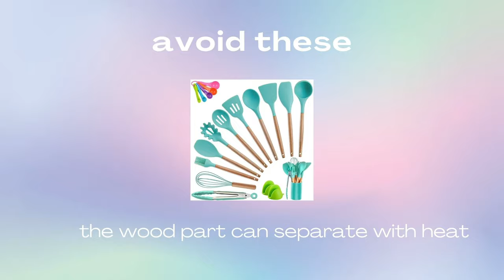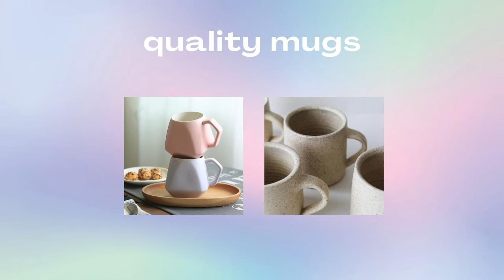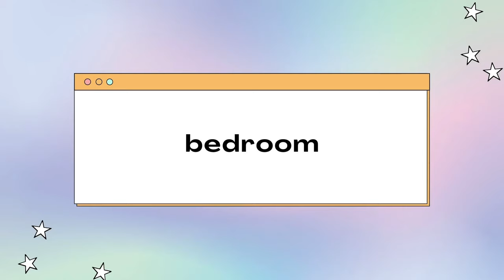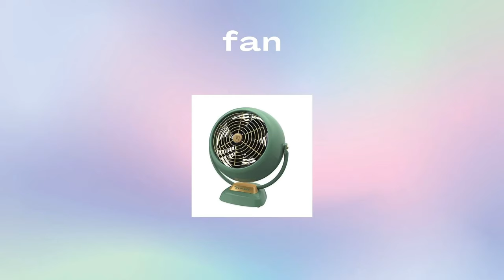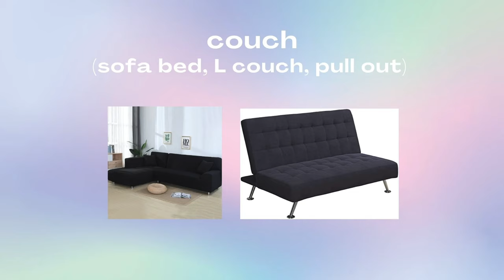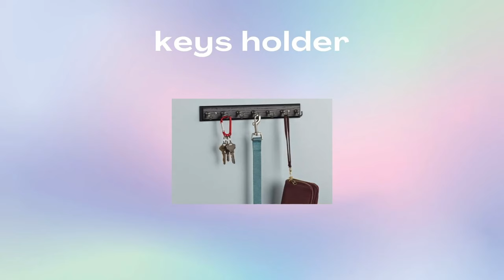what you need for college apartment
I just moved into a college apartment for the last time so I wanted to share some of my essentials and must haves for apartments and dorms. Let me know if you want more apartment hunting/tips video!

Silicone tools:
$19

mugs:
$22 (glass)

reusable bags:
vacuum $30

heat pads:
hangers $23
space cubes each

long iPhone cord $14
USB type C $11.99powerstrips $28

extension cord $8
HDMI $9
essential oil diffuser:
slippers $22
LED desk lamp $39

hair stopper $9
key holder $6

⤷ discounts & fav links
Rakuten: (free cash back on top brands, free $40 when you spend $40 - get free $40 too)
WeBull: get free stock valued from $30-$1400 when you deposits over $100
Amazon Prime Student - get 6 month trial & then half off after that
Robinhood: free stock for you!
Discover It Student Card (favorite credit card for college!) : get $50 Statement Credit with your 1st purchase within 3 months
YESSTYLE (korean skincare & fashion - best SPF here) use ANGELICASONG for $$$$

⤷ about me
Angelica Song
21 years old (when posted)
4th year at UC Berkeley (when posted)
studying Business Administration and Toxicology